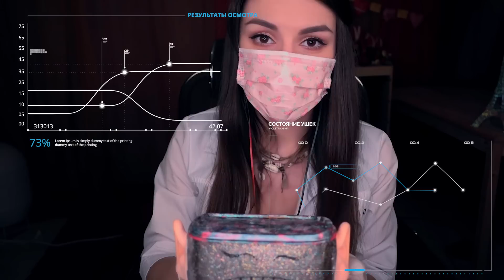АСМР ✨Осмотр, Массаж и Чистка Ушек👂 Ролевая Игра, Sci-Fi / ASMR Ear Inspection, Massage, Cleaning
Привет, Котёнок) В этом видео ты, в роли андроида, принесешь мне на осмотр свои Ушки) Надеюсь что тебе понравится эта процедура))

Тайм коды:
00:00 Привет
05:13 Звуки рук
07:17 Чистка ушек влажными салфетками
11:50 Тест слуха
13:16 Массаж ушек с кремом
18:02 Массаж ушек с влажными салфетками
22:27 Латексные перчатки
23:44 Кисточка
25:50 Массаж ушек с перчатками
27:11 Массаж ушек с перышками

❗ Если хотите поддержать меня материально (на развитие канала или на вкусняшки) / If you want to support me

⭐Автономная сенсорная меридиональная реакция (АСМР) (англ. Autonomous sensory meridian response, ASMR) — это неологизм, обозначающий феномен восприятия, характеризующийся приятным ощущением покалывания в затылке, распространяющегося в виде мурашек по коже шеи и спине к конечностям.
⭐Вызывают АСМР-ощущения звуковые, зрительные, тактильные или когнитивные стимулы (триггеры).